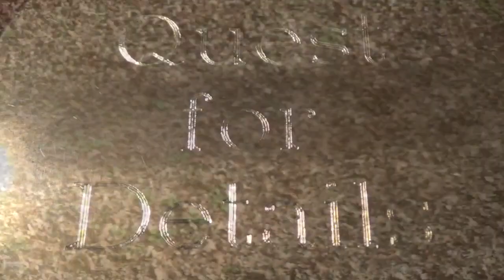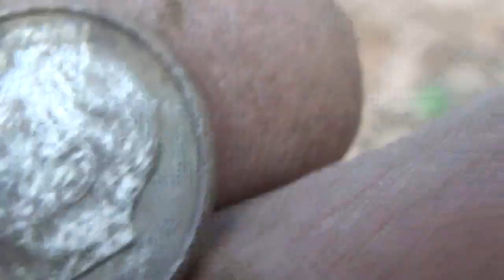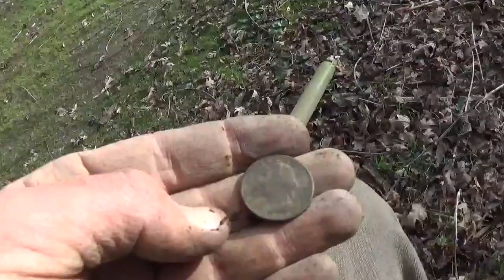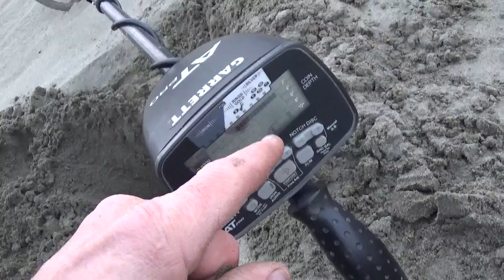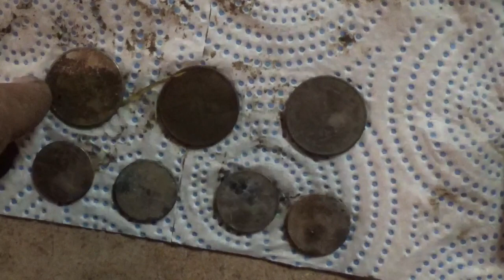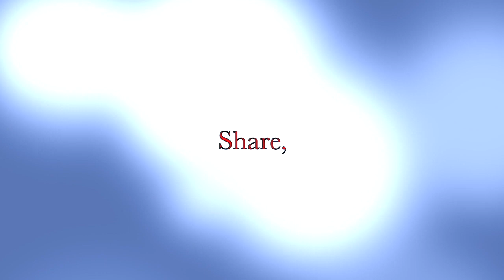Metal Detecting ! Still Swinging Quest 4 Treasure # 268 By : Quest For Details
still standing,. still swinging,... The Quest Goes on.

 Please  share this with anyone you think might enjoy it or benefit from it, your efforts are greatly appreciated ; )

                           Also remember To Click On The Bell Icon If You Would Like To Be Alerted Of Our new videos each time they are posted ; )

Don’t Forget to check out the Quest For Details FaceBook Page where you can see more Details Of The Adventures , and post Your Own details For The Whole Community